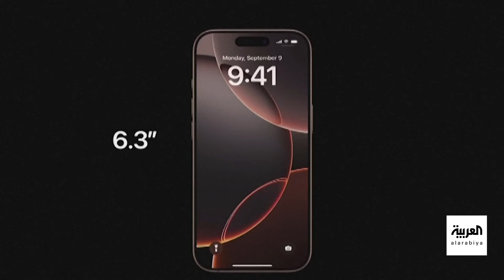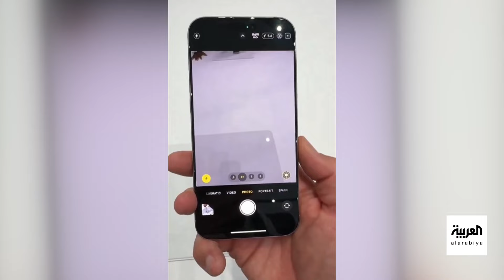صباح العربية | صانع المحتوى أحمد النشيط يقدم مراجعة لهواتف آيفون 16 الجديدة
صانع المحتوى أحمد النشيط يقدم مراجعة لهواتف آيفون 16
آيفون 16.. Unboxing في صباح العربية
لمعرفة أحدث المستجدات.. عبر البث المباشر من هنا 👇
وبإمكانكم متابعة العربية على منصات التواصل